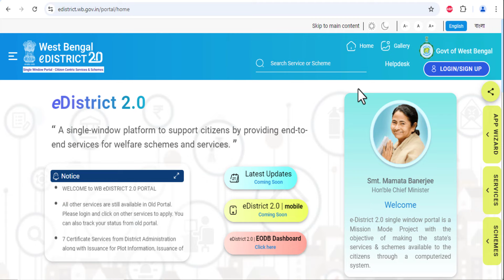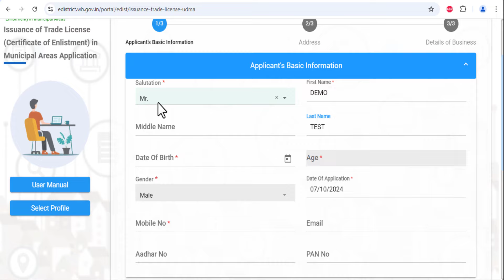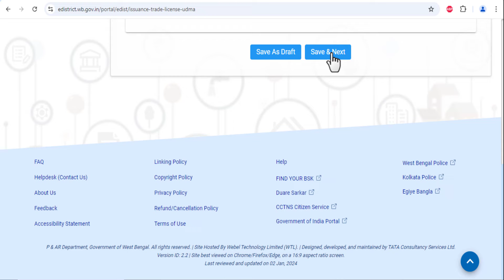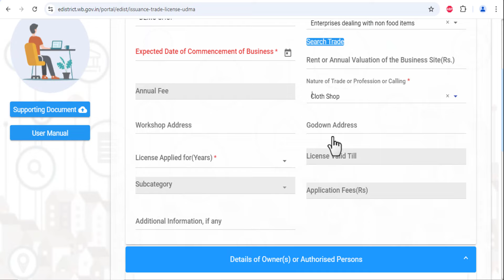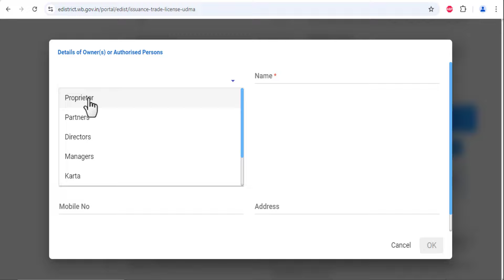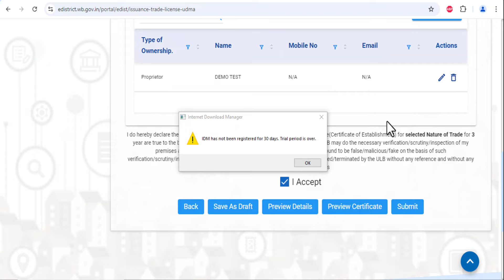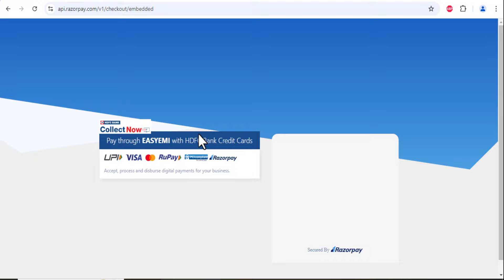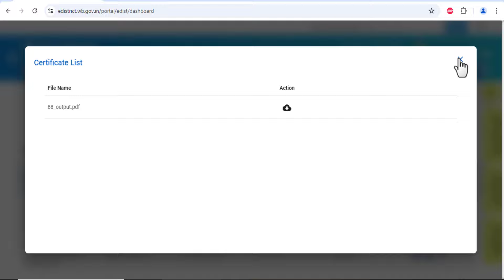Municipality Trade License Apply Online 2024 || Apply Online Municipality/Corporation Trade License